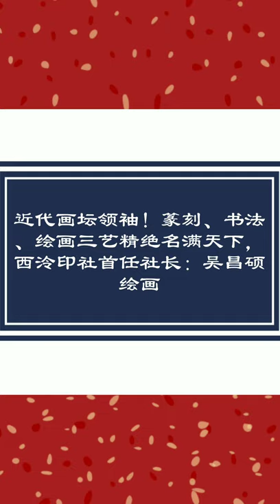近代画坛巨匠，西泠印社首任社长，清末海派四杰：篆刻、书法、绘画三绝的艺术大师吴昌硕绝品绘画！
吴昌硕，浙江孝丰县人。吴昌硕与虚谷、蒲华、任伯年齐名的“清末海派四杰”。吴昌硕是晚清着名画家，书法家、篆刻家，为“后海派”中的代表。杭州西泠印社首任社长。初名俊，又名俊卿，字昌硕，又署仓石、苍石，多别号，常见者有仓硕、老苍、老缶、苦铁、大聋、石尊者等。

吴昌硕，清道光二十四年(1844)8月1日生于浙江省孝丰县鄣吴村一个读书人家。幼时随父读书，后就学于邻村私塾。10余岁时喜刻印章，其父加以指点，初入门径。咸丰十年(1860年)太平军与清军战于浙西，全家避乱于荒山野谷中，弟妹先后死于饥馑。后又与家人失散，替人做短工、打杂度日，先后在湖北、安徽等地流亡数年，21岁时回到家乡务农。耕作之余，苦读不辍。同时钻研篆刻书法。同治四年(1865)吴昌硕中秀才，曾任江苏省安东县(今涟水县)知县，仅一月即去，自刻“一月安东令”印记之。同治十一年(1872)，他在安吉城内与吴兴施酒(季仙)结婚，浙江归安县(今属吴兴县)菱湖镇人。

结婚后不久，为了谋生，也为了寻师访友，求艺术上的深造，他时常远离乡井经年不归。光绪八年(1882)，他才把家眷接到苏州定居，后来又移居上海。31岁以后，移居苏州，来往于江浙之间，阅历代大量金石碑版、玺印、字画，眼界大开。后定居上海，广收博取，诗、书、画、印并进;晚年风格突出，篆刻、书法、绘画三艺精绝，声名大振，公推艺坛泰斗，成为“后海派”艺术的开山代表、近代中国艺坛承前启后的一代巨匠。二十二年被举为安东(今江苏省连水县)县令，到任一个月便辞官南归。三十年夏季，与篆刻家叶为铭、丁仁、吴金培、王等人聚于杭州西湖人倚楼，探讨篆刻治印艺术，1913杭州西泠印社正式成立，吴昌硕被推为首任社长，艺名益扬，有《缶卢集》、《缶卢诗存》、《缶卢印存》及书画集多种刊行。七十岁后又署大聋。中国近代杰出的艺术家，是当时公认的上海画坛、印坛领袖，名满天下。